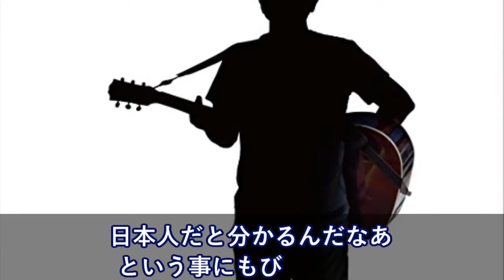海外のエレベータ内→途中で乗ってきた白人男性が突然、CMでお馴染みのあの日本の歌を歌い始めた！【日本大好き外国人】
韓国の反応 衝撃!!平昌五輪に対してど正論を放つ松本人志!!それに韓国人がすぐさま反論?!ムンちゃん…海外の反応

【海上自衛隊】時代が求める新しい汎用艦！護衛艦「たかなみ型」中国やロシアに睨みを利かす【海外の反応】

【海外の反応】平昌五輪　ミライ・ナガスのトリプルアクセルで海外大論争「彼女は米国スケート界の未来だ！」～すごいぞニッポン

【平昌オリンピック】平野歩夢が銀メダル！ハーフパイプ日程2018海外の反応…彼女プリクラも流出？